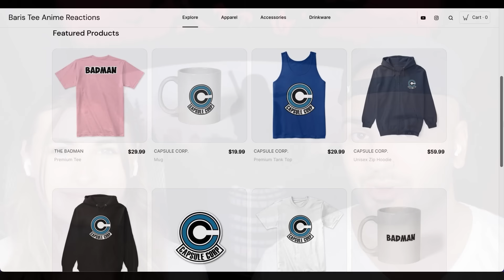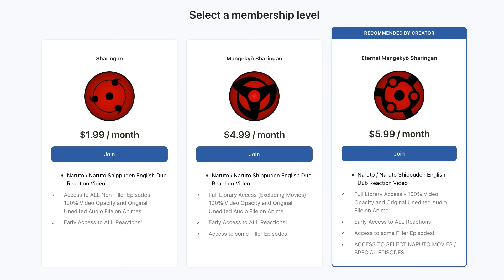THE END!! SAITAMA DEFEATS BOROS WITHOUT EVEN TRYING LOL!! Girlfriend's Reaction One-Punch Man Ep. 12